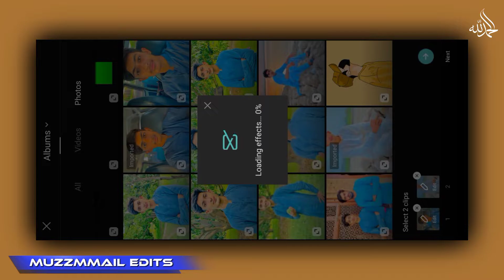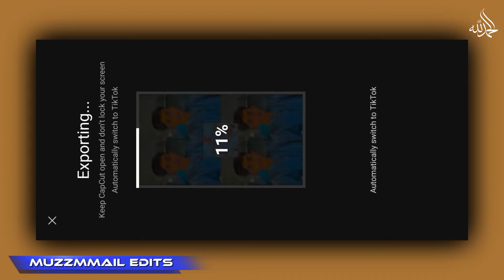Kay Ganda CapCut New Template | TikTok Trend Koi Tujhko Na Mujhse Chura Le CapCut Template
Friends, in this video, I have told you how you can make a Koi Tujhko Na Mujhse Chura Le Capcut Template TikTok Trending video, so let's start.

{ Topic Cover }
koi tujhko na mujhse chura le capcut template
Kay Ganda capcut Template
TikTok Trend Kay Ganda capcut Template
TikTok Trend koi tujhko na mujhse chura le capcut edit
Kay Ganda tiktok Trend Template
capcut new template
Kay Ganda capcut templates TikTok
new viral capcut template
how to use koi tujhko na mujhse chura le capcut templates
capcut new trending template on tiktok
how to use templates in capcut
how to edit capcut template on tiktok
Kay Ganda edit capcut Template
Muzzmmail Edits